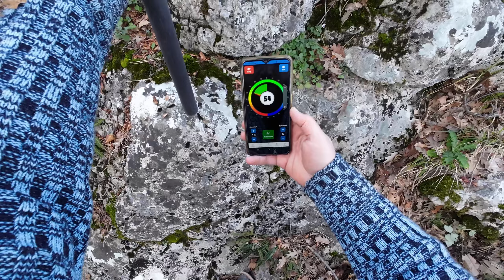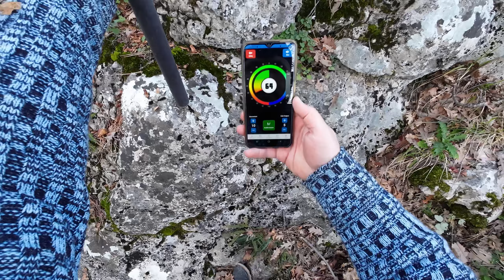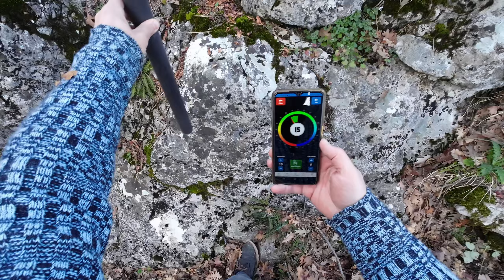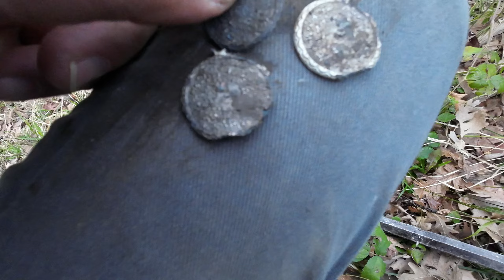Osmanlı Döneminin Endegerli Sikkeleri...!!!!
Selam Arkadaşlar Videolarımı Seyrettiniz için teşekkür ederim
Macera ve define peşinde olmaya devam edeceğim inşallah
Sıradaki videoları sakın kaçırmayın Saygılar defineci Kaptan

⚠️ Dikkat Bu Video Sahnelendi Ve Yapıldı Saygılar